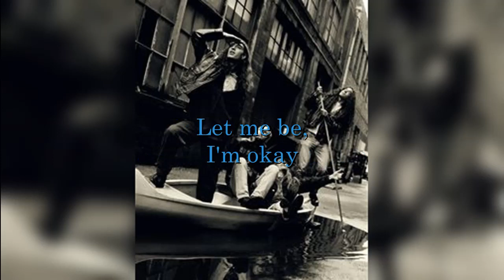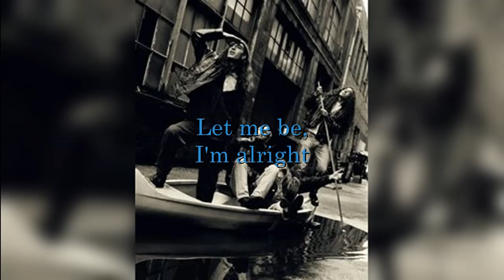Alice In Chains - Swing On This (lyrics)